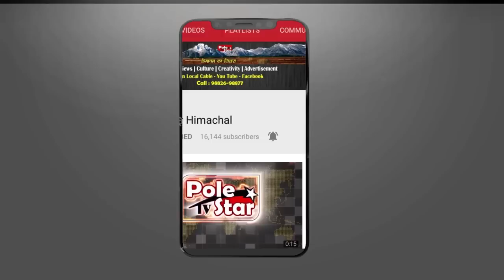Laman Band के अभिषेक बिष्ट कांग्रेस में शामिल | Mandi Congress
भाजपा छोड़ कांग्रेस में शामिल हुए मशहूर गायक अभिषेक बिष्ठ
भाजपा पर युवाओं की अनदेखी का लगाया आरोप
मंडी से युवा प्रत्याशी आश्रय शर्मा के प्रति जताई अपनी आस्था
यू टयूब पर ’’लमन बैंड’’ के नाम से बनाई है अलग पहचान
’’शिव कैलाशों के वासी’’ गाने से पाई है देश भर में ख्याति
मूलतः मंडी शहर के भगवाहन मुहल्ले के रहने वाले हैं अभिषेक
लमन बैंड के बैनर तले कर रहे हैं काम, हासिल किया है नया मुकाम
अब कांग्रेस के लिए प्रचार करेंगे अभिषेक बिष्ठ